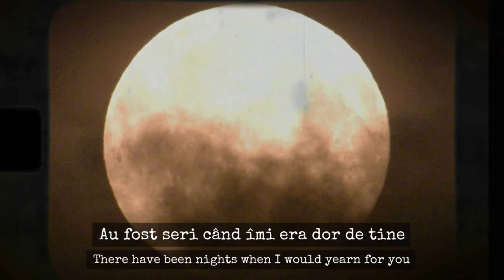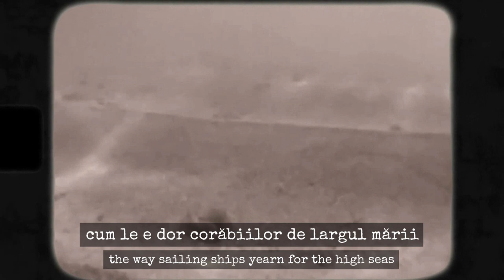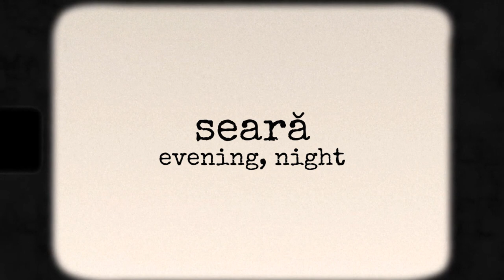Geo Bogza: În toamna aceea (During That Autumn) | + Vocabulary Review